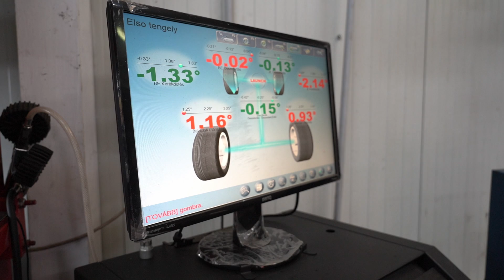Ezért pusztul el az autód futóműve, és ezért lesz nagyon drága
Az autó futóműve is olyan, mint bármilyen részegység: ha néha nem nézünk rá, meglepetés-szerűen kerülhet nagyon sok pénzbe. Mert az apró hibák még nem feltétlen drágák, viszont az apró hibák nem is feltétlen buknak ki vezetés közben, és mire érezzük, hogy baj van, már bőven több alkatrészt kell kicserélni. Most a RulettAstrán szemléltetjük, hogy miért tud nagyon drága lenni egy futómű felújítása, és mire kell figyelni közben.